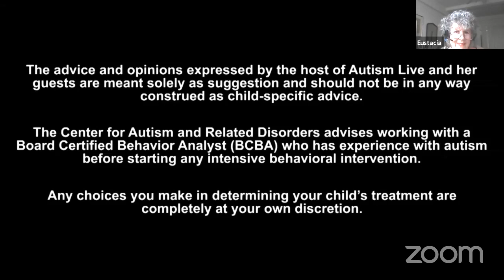Autism Live April 24, 2020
Today on Autism Live, Shannon interviews the mother of Dr. Temple Grandin, Eustacia Cutler! Don't miss it!